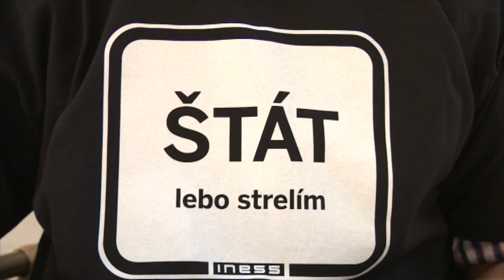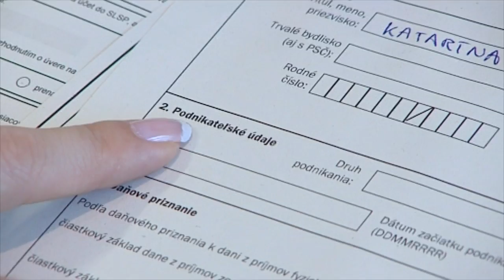Oslava Dňa byrokracie v uliciach Bratislavy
29. septembra sme oslávili Medzinárodný deň byrokracie a predstavili výsledky Byrokratického indexu. Okrem tlačovej konferencie pre novinárov sme spolu s kamerou TV JoJ vyrazili aj do bratislavských ulíc otestovať povedomie Slovákov o byrokratickej záťaži.